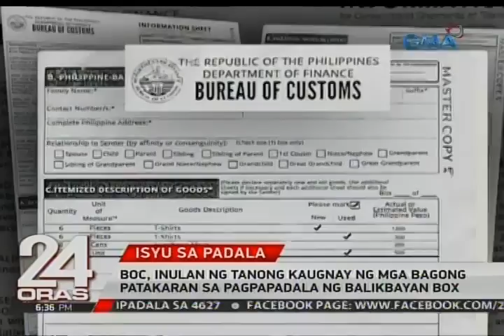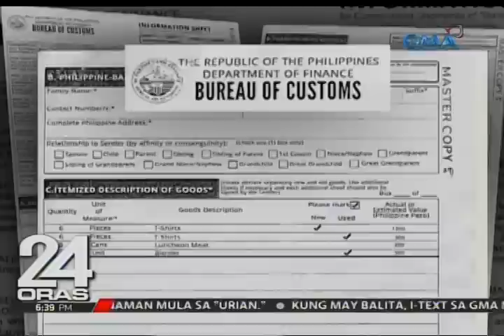24 Oras: BOC, inulan ng tanong kaugnay ng mga bagong patakaran sa pagpapadala ng balikbayan box